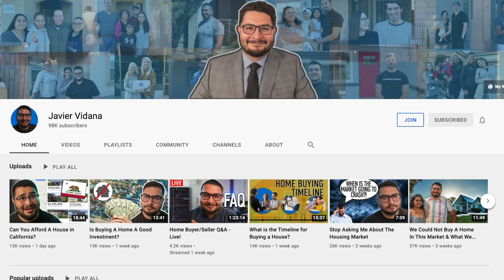Buying A House In This Current Market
to learn about budgeting for a home.

Should you buy a home right now? And if so, what do you need to know to make sure you don't get taken advantage of? Those are the questions Javier's going to answer for us in this video.

0:00 - Intro to Javier
1:05 - What you need to know if you're buying right now
2:55 - How much money you need for a downpayment
6:10 - Make sure you don't get taken advantage of
9:05 - Average time it's taking to get a house
11:33 - Why you must level expectations
12:14 - When you should just give up on a house
16:27 - Is there a shortcut to getting a house?
17:30 - Housing market crash updates?

PS: If you have an Amazon Alexa, I have a daily flash briefing called 30 Second Money.